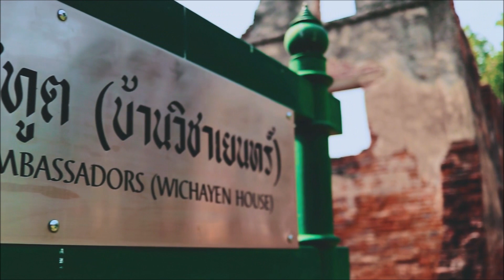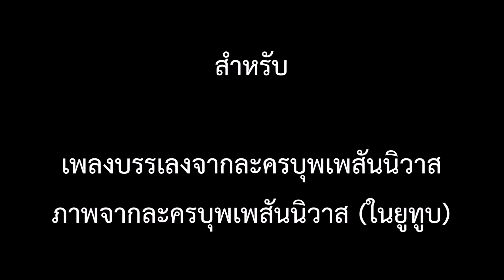บ้านวิชาเยนทร์ : จากละครบุพเพสันนิวาสสู่สถานที่จริง Wichayen House: Popular TV Series vs. Real One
แรงบันดาลใจจากละครดัง "บุพเพสันนิวาส" ทางไทยทีวีสีช่อง 3
ทำให้อยากมาชมสถานที่จริงของ "บ้านวิชาเยนทร์"
บ้านของครอบครัวเจ้าพระยาวิชาเยนทร์ (คอนสแตนติน ฟอลคอน)
กับมารี เดอ กีมาร์ (หรือที่คนไทยเรียกว่า ท้าวทองกีบม้า) ราชินีขนมไทย

วีดิโอนี้ทำขึ้นจากความชื่นชอบละครเรื่องนี้ ก็เลยอยากเชื่อมโยงกับสถานที่จริงในประวัติศาสตร์ไทยสมัยสมเด็จพระนารายณ์มหาราช
เพราะผู้จัดทำถือว่าเรื่องราวในประวัติศาสตร์นั้นมีคุณค่าต่อการเรียนรู้เสมอ

ขอขอบคุณ (Special Thanks)
1) ไทยทีวีสีช่อง 3 สำหรับภาพจากละครที่นำมาใส่ในวีดิโอนี้
และสำหรับดนตรีบรรเลงประกอบละครที่ไพเราะมาก

2) สำนักศิลปากรที่ 4 ลพบุรี ที่ดูแลและบูรณะโบราณสถานในจังหวัดลพบุรีซึ่งรวมทั้งบ้านวิชาเยนทร์นี้ด้วย